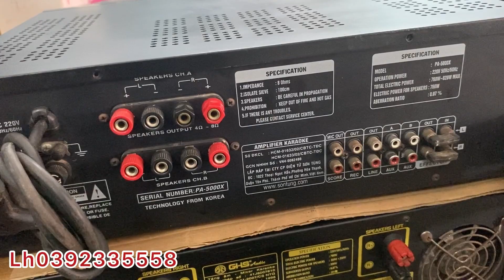Amply 12 Sò , Arirang Đời đầu đẹp zin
Amply Nanomax 5000x giá 1tr100k
Amply Arirang Spa 203 iii giá 1tr250k

Sacombank
PHAM MINH TAM